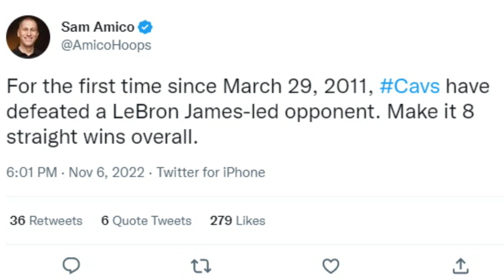What the Cavaliers Did to LeBron James for the First Time Since 2011 - Sports4CLE, 11/7/22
Dave Bacon and Sam Amico discuss the Cavaliers' first victory over LeBron James since 2011.